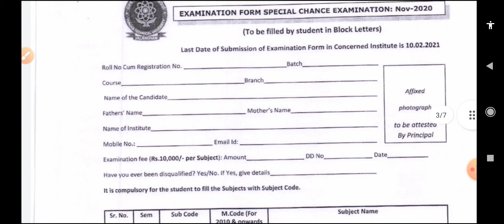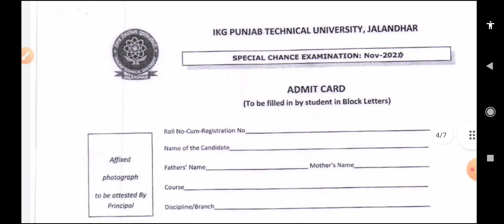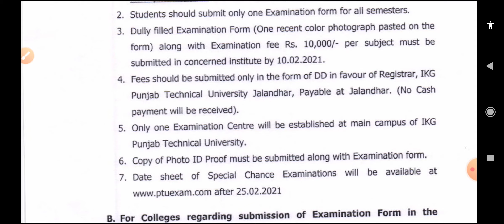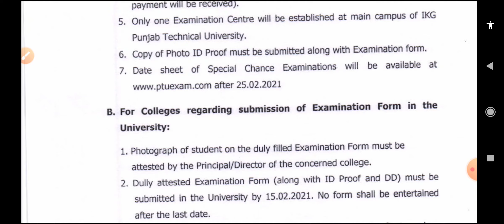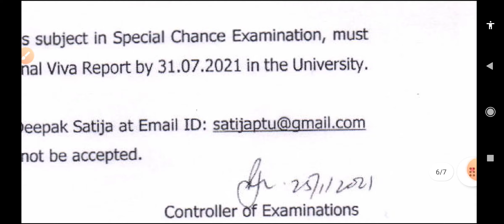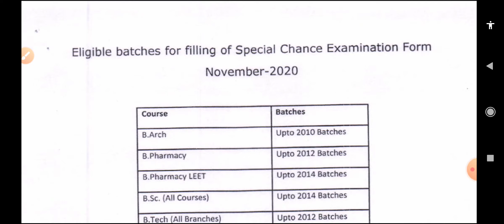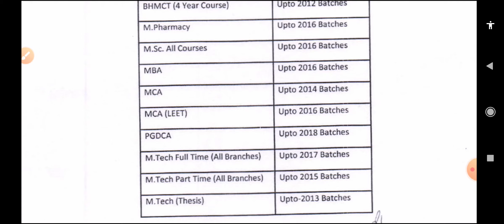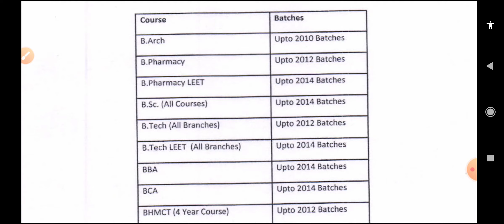PTU NOTICE- 10.06.2021